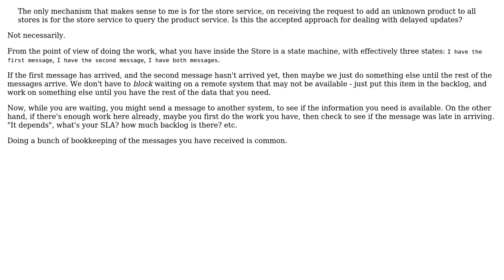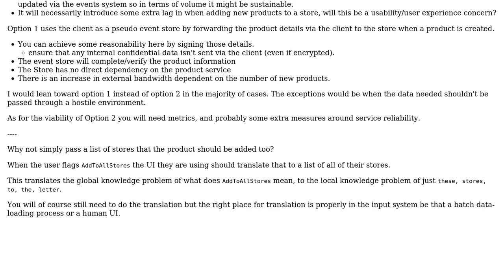Software Engineering: How to deal with delayed updates? (2 Solutions!!)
Software Engineering: How to deal with delayed updates?

With thanks & praise to God, and with thanks to the many people who have made this project possible! | Content (except music & images) licensed under CC BY-SA | Music | Images & others | With thanks to user VoiceOfUnreason user Robert Harvey user Kain0_0 user David Clarke and the Stack Exchange Network Trademarks are property of their respective owners. You are responsible for your own actions.